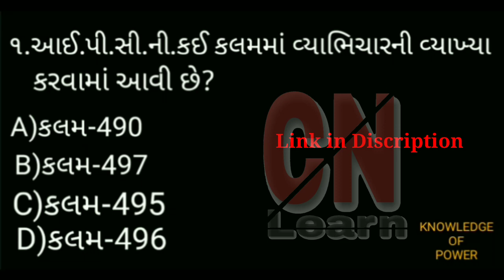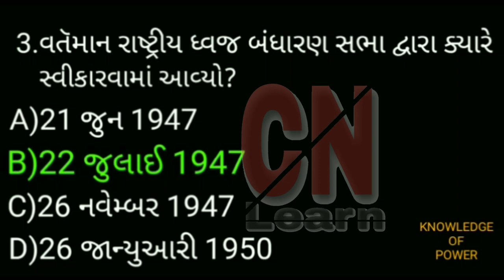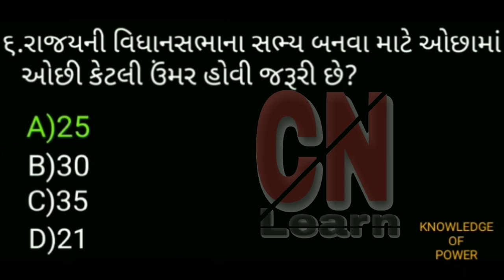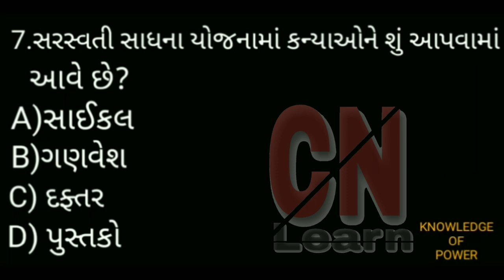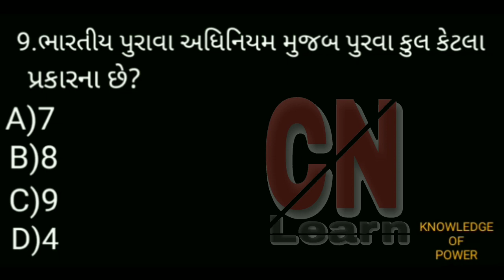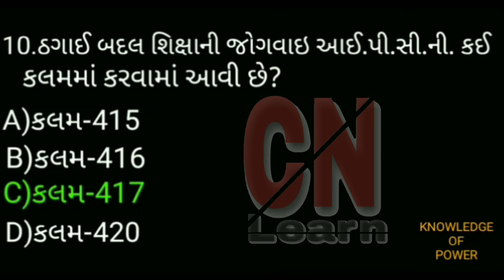આ 10 પ્રશ્નો માંથી 4 પ્રશ્નોના જવાબ સાચા ન પડે તો તમે Police Constable ની પરીક્ષા માટે મહેનત વધારો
આ 10 પ્રશ્નો માંથી 4 પ્રશ્નોના જવાબ સાચા ન પડે તો તમે  Police Constable ની પરીક્ષા માટે મહેનત વધારે કરવાની જરૂર છે...By knowledge of power

You can find in this channel cn learn videos about

🔥GPS class 1 2 Exam preparation

🔥Nayab Mamlatdar exam preparation

🔥dy so exam preparation

🔥gpsc study materials

🔥Binsachivalay clerk  exam preparation

🔥Revenue talati exam preparation

🔥government exams preparation in gujarati

🔥police constable study materials

🔥mathes in gujarati

🔥gujarati vyakran

🔥english grammar

🔥all exams syllabus in gujarati

🔥Gujarat class 1 exam preparation

🔥gujarat class 2 exam preparation

🔥gujarat class 3 exam preparation

🔥upcoming government jobs in gujarat

team cn learn